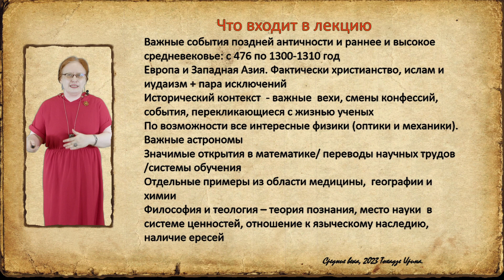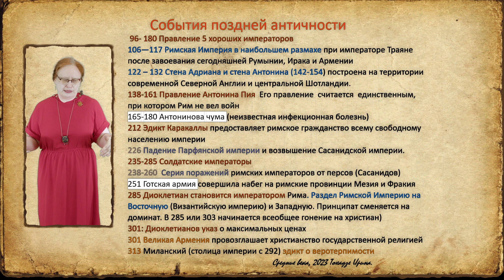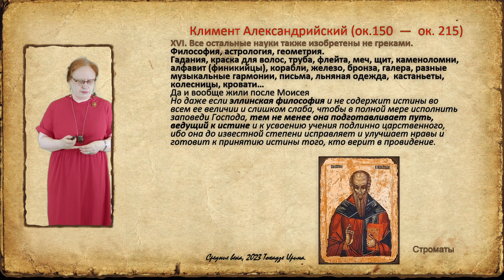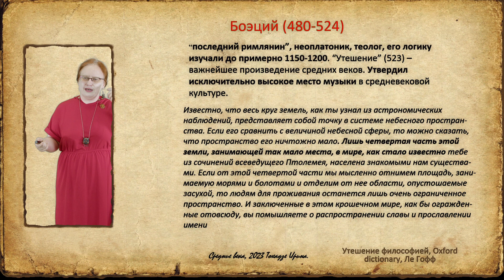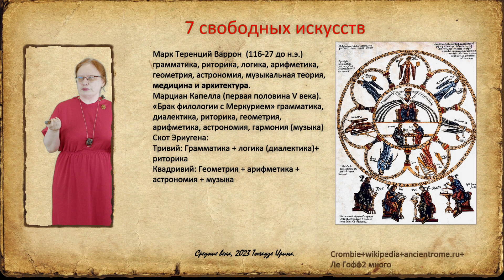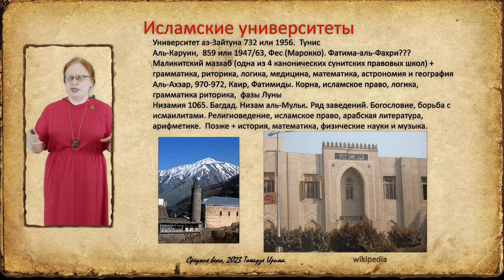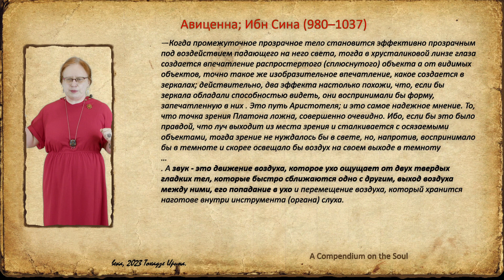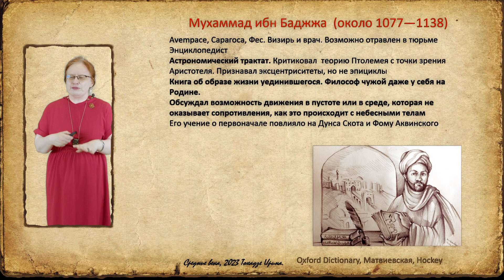История физики средневековья. Тернистый путь познания. Часть 1 (476—1100 гг н.э.)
Наверное, первый вопрос, которые возникает при чтении заголовка, а существовала ли вообще в средние века физика? Может лекция закончится, не успев начаться?
И хотя охват лекции будет ограничен Европой и Западной Азией и примерно 1100 годом ответ – да, была.
Были сделаны интересные открытия в оптике, расширены возможности астрономии, и арифметики, появился такие термины как эксперимент и алгебра.
Да, возникали вопросы об отношении к языческому античному наследию, но знания сохранялись, передаваясь по сложным схемам на большие расстоянии и иногда через несколько переводов.
Вы также узнаете из лекции, чем могут кончиться споры между монахами, в каком виде стоит есть груши, почему дорогие книги — это плохо, могли ли женщины преподавать и кто считал Землю плоской.

Лекцию читает Тохадзе Ирина Константиновна, старший преподаватель кафедры молекулярной спектроскопии физического факультета СПбГУ